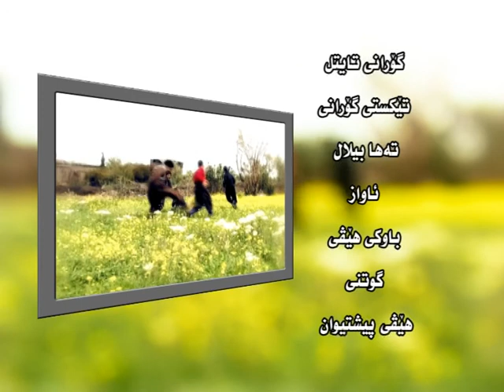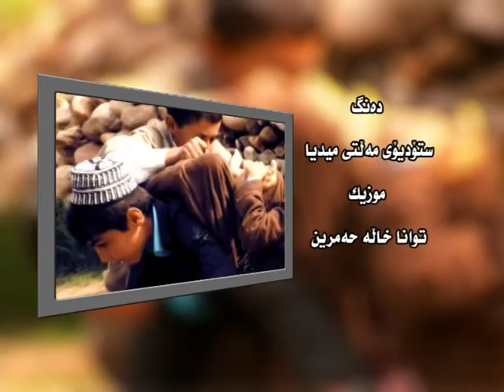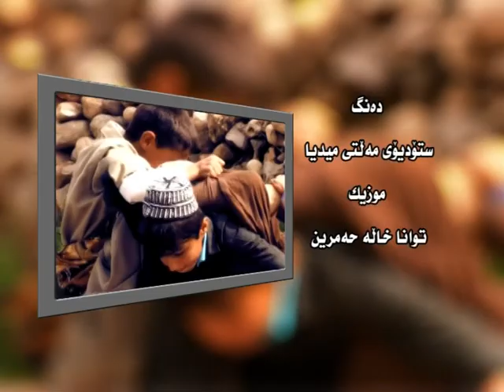يارى 15 سةبةتة بةترشين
DOQ SHARTER
YARI KURDEWARI15